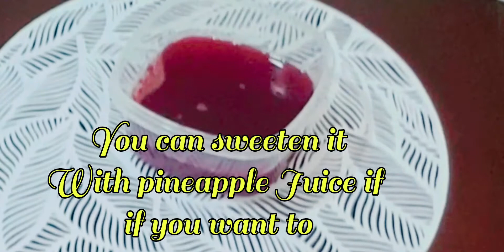Drink to help improve immune system, improve healthy living. CHECK DESCRIPTION BELOW for the uses.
GOOD FOR EVERYBODY

ITEMS:

Aidan (ARIDEN, PREKESE, OSHOSHO) It regulates blood sugar levels.
Antibacterial and anti-inflammatory properties.
Lowers blood pressure. Boosts the immune system. Wight loss and anti-aging properties.
Cure Epilepsy.

CLOVES:
Cloves are beneficial to both men and women's sexual health.it increases libido, neural stimulation, sperm count, sperm motility, and general sexual health properties.

WONDERFUL KOLA:
 It   has the ability to stop migraine/headache when applied on the forehead for 10 minutes. It enhances the memory, acts as blood cleaner, strengthen nervous system and effective in the treatment of menstrual problems.

NEGRO PEPPER ( some call it  Uda, Eeru Alamo, Grain of f Selim)
It can be used in the treatment of arthritis, rheumatism . Regular consumption of Negro pepper is healthy for treating gastric ulcer. Good for the treatment of ailments such as cough, flu and cold.

UZIZA( black pepper)
Uziza  assist in   curing stomach pains and menstrual spasms. It enables an individual with bowel movements issues to find relief due to its high dietary fibre. It is also good for constipation.

CINNAMON:
good for blood sugar
fights diseases in the body.

Garlic
Ginger
Hibiscus ( zobo leaves)
Lemon
Grape fruit

Pineapple   back
Watermelon back
Orange back
Water